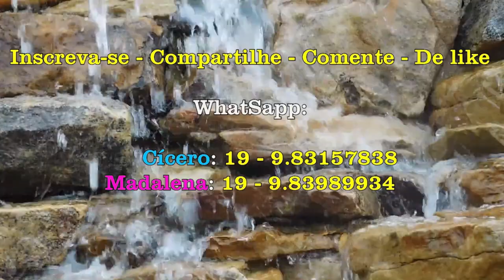Encontramos isso na viagem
Encontramos essas belezuras na beira da rodovia e gravamos com prazer. Nos faz voltar no tempo de quando as boiadas passavam por nossa cidadezinha em direção ao Mato Grosso do Sul.